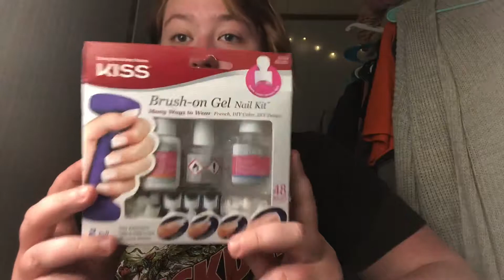DIY Acrylic Nails // GONE HORRIBLY WRONG **NO CLICKBAIT**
I hope you guys enjoyed my failure at attempting acrylic nails with no professional help.
And comment down what you guys thought of the video!